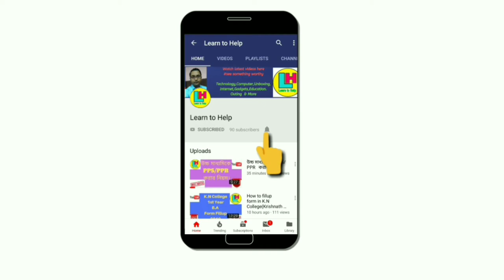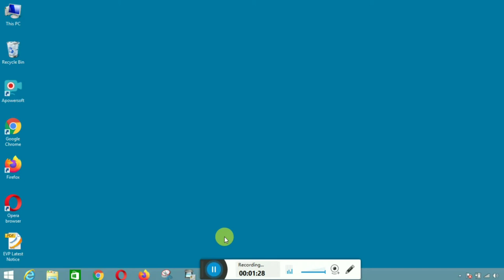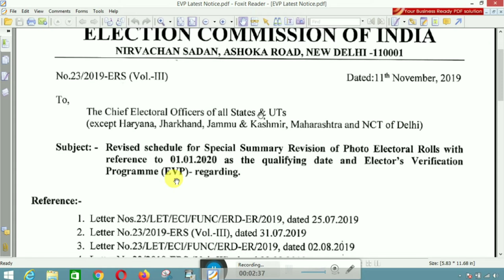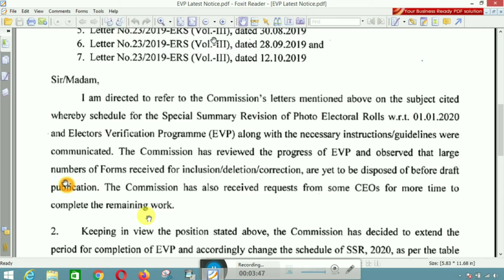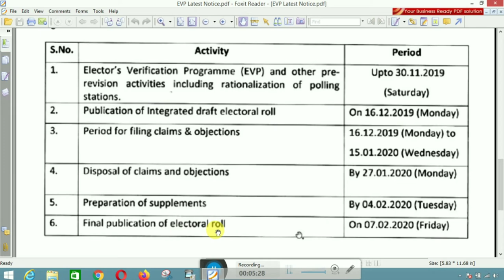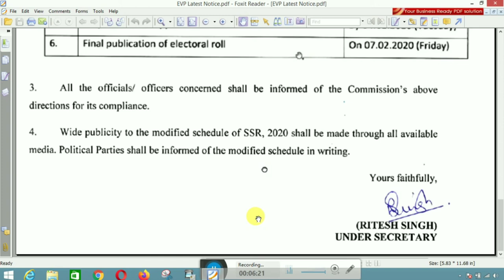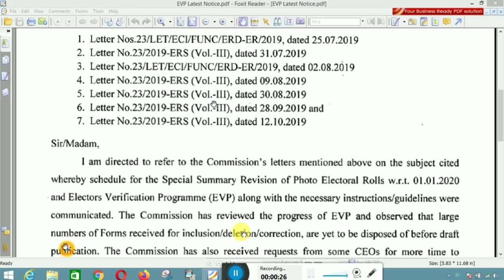বিরাট খবর EVP এর সময়সীমা আবারো বাড়ানো হলো।। by Learn to Help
EVP এর সময়সীমা আবারো বাড়ানো হলো।। by Learn to Help

The Election Commission of India has decided to extend the last date of Electors Verification Program (EVP) by 30 th November,2019 i.e. 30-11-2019(Saturday)।। by Learn to Help.

বাড়ানো হলো Electors Verification Program এর সময়সীমা ।।EVP,